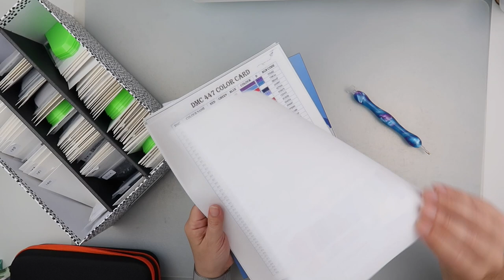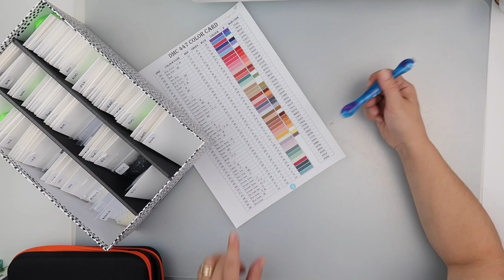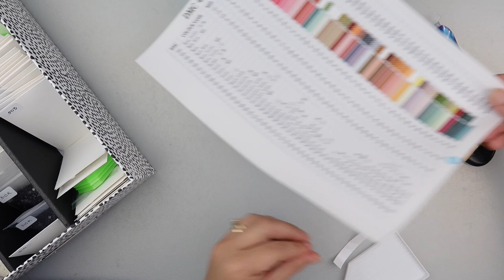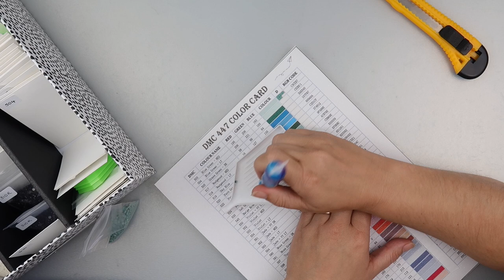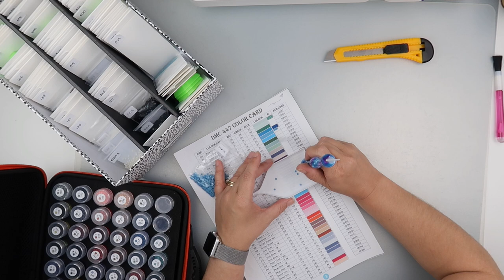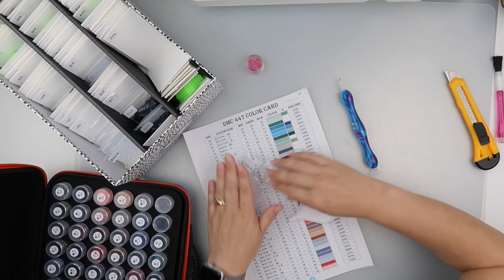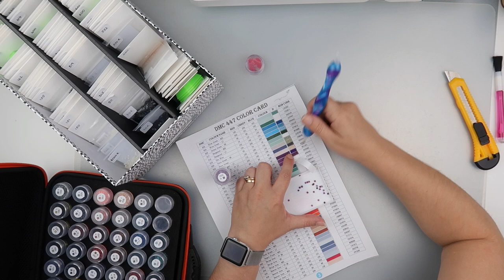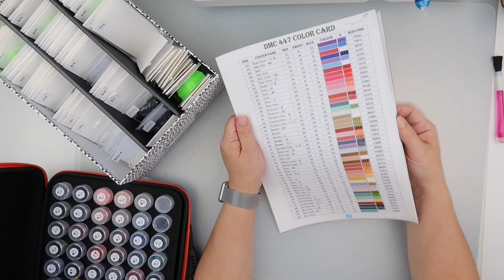Diamond Painting - WIP & Chat | Colour Chart with Q&A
Settle in and let's diamond paint.

If you’re just joining us for these WIP & Chats - WELCOME!!!

Join me in a new Facebook Group or find us by searching for 4kidsat147 Diamond Painting Chat.